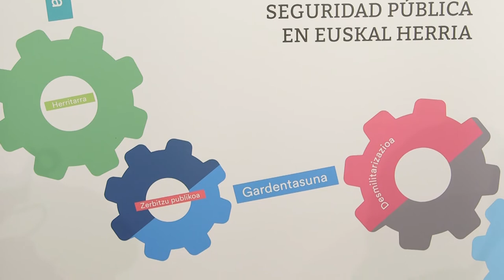Gogoeta Segurtasun publikoari buruz Euskal Herrian. Iragana, oraina, etorkizuna.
Aurkezpena: Zergatik gogoeta bat Segurtasun publikoari buruz Euskal Herrian? Iragana, oraina, etorkizuna. Arnaldo Otegi eta Rebeka Ubera EH Bilduko bozeramaileak.